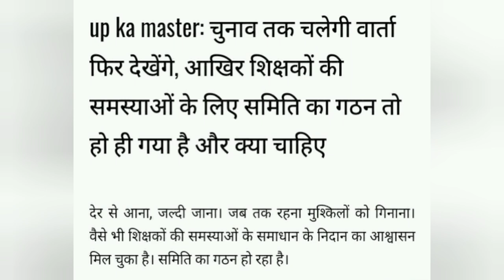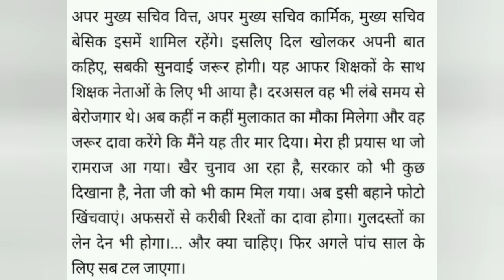अनुदेशकों का बेड़ा पार कर अब महाराज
संविदाकर्मियों कों नियमित करने का श्री गणेश किया सरकार नें
अनुदेशक लेटेस्ट न्यूज़
सरकार कर सकती है वार्ता समायोजन के संबंध में
अनुदेशक शिक्षामित्र भविष्य तैयारी100%